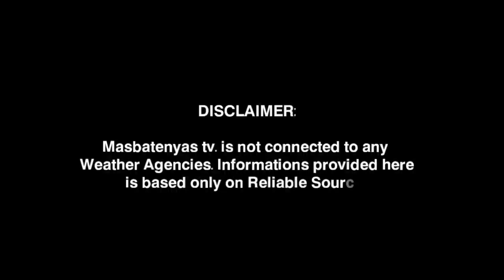BAGYO MAS LUMAKAS PA,PAPASOK NG PAR!MAY 21,2023 WEATHER UPDATE TODAY|PAGASA WEATHER UPDATE